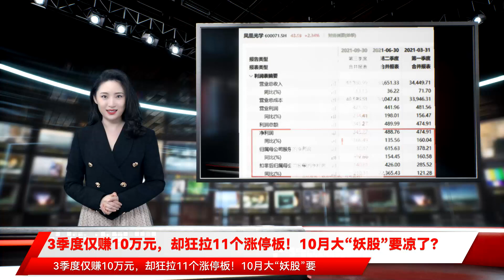3季度仅赚10万元，却狂拉11个涨停板！10月大“妖股”要凉了？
炒股就看，权威，专业，及时，全面，助您挖掘潜力主题机会！本周是三季报披露的最后冲刺期。25日盘后，此前曾11连板的披露了它的三季报。根据三季报显示，凤凰光学前三季度营业收入11.35亿元，同比增长34.89%；净利润1004.72万元，同比增长1136.73%。第三季度净利润10.87万元，同比下降97.66%。10月25日夜晚，凤凰光学已经跌停在股吧里……公告显示，凤凰光学第三季度的营收4个多亿，同比增长了13%，但是归属上市公司股东的净利润却仅有10万元，同比下降97.66%，扣非后的净利润更是亏了140多玩，同比下降超210%。根据此前凤凰光学发布的年报显示，今年的一季度和二季度都实现了盈利，分别同比增长160%和135%。没曾想，在三季度突然“变脸”，净利润亏损超166%。公司并没有在公告里解释为什么三季度收了10亿元，却仍然亏损的原因，同时还公告称要延期回复交易所的问询函。公开资料显示，凤凰光学主营光学镜头、照相器材、钢片快门、光学原材料、仪器零配件等产品的生产和销售，原本非集团旗下，后无偿划拔给中电海康集团有限公司，实际控制人变更为国务院国资委，成为中国电子科技集团有限公司旗下产业。近年来，公司业绩一只在盈亏之间反复徘徊，股价也一直在7元附近上上下下。没曾想，国庆节前的一则公告，让该股成为10月最闪耀的“妖股”。9月29日晚间，凤凰光学发布重组预案，拟发行股份收购国盛电子与普兴电子，主营转向半导体外延材料领域。凤凰光学表示，通过本次交易，公司将战略性退出光学器材行业，未来业务将定位于半导体外延材料，主要业务包括半导体外延材料产品的研发、生产以及销售。受此影响，凤凰光学在A股市场便开启狂涨模式。自9月30日复牌以来，凤凰光学已经斩获十一连板，其股价也从停牌前9月17日的收盘价15.4元/股狂奔至最新43.69元/股，股价复牌以来累计上涨了183.7%。根据10月19日到10月21日的龙虎榜席位显示，炒新一族、深圳帮等知名游资榜上有名。值得注意的是，截至9月17日公司停牌前，公司最新的十大流通股股东名单中，新进了于晶、陈勇等多名自然人。与此同时，截至2021年9月30日公司股东户数为1.31万户，较上期（2021年9月17日）减少171户，减幅为1.29%。10月18日晚间，凤凰光学连续多个涨停之后，收到了上交所的问询函。对比同行业同期数据发现，购入的两家公司2021年净利率增长显著。较之2020年末，、今年上半年净利率上涨均在5%以内，而同期国盛电子、普兴电子的净利率增长均超10%。问询函对凤凰光学原有资产安排同样留有疑问。预案披露，此次交易后凤凰光学仍保留对四家公司的股权。天眼查显示，拟保留的英锐科技、凤凰光电已于今年9月进入清算，而丹阳光明、江西大厦的相关权益公司一直作为非交易性权益投资工具处理，2019年至2021年上半年，该部分资产累计亏损23.48万元。其中待解散的英锐科技设立于2020年6月，主营红外硫系玻璃材料和模压镜片业务。公司曾在投资者互动中披露，红外硫系玻璃是红外镜头和红外镜片的重要原材料，设立英锐科技目的在于为公司提供稳定的原材料，亦是从可见光领域进入红外应用领域的战略布局需要。成立不到一年半，对公司有如此重要作用的英锐科技，为何这次不选择一同出售而是解散？此前公告显示凤凰光学累计为子公司的担保余额为7.245亿元，其中凤凰科技7亿元，凤凰新能源0.245亿元，累计担保余额已超过公司2021年中报净资产6.05亿元。而上述被担保的两家子公司亦在此次售出资产中，如若交易前未撤销担保，公司或将形成高额对外担保。截至2021年6月凤凰科技总资产11.97亿，资产负债率高达84.58%。同时今年8月凤凰科技还作为被告陷入了一场建筑工程施工合同纠纷中，目前该案件仍在受理。截至目前，凤凰光学还未回复上交所的问询函。与此同时，多家券商也对凤凰光学异常交易进行风险提示。除此之外，上交所对该股票上的异常交易行为进行从严认定，并表示将视情况从重采取列为重点监控账户、暂停交易等自律管理措施。责任编辑：王涵